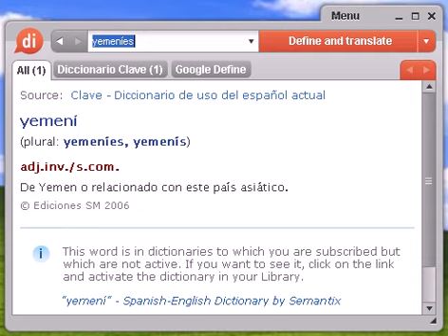Definición de yemeníes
yemeníes, diccionario, define, definir, significado, español, castellano, Dixio